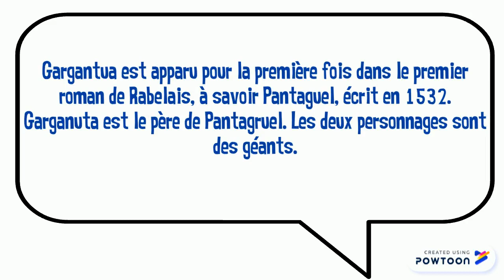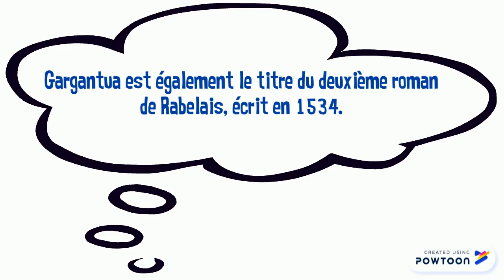Gargantua de François Rabelais